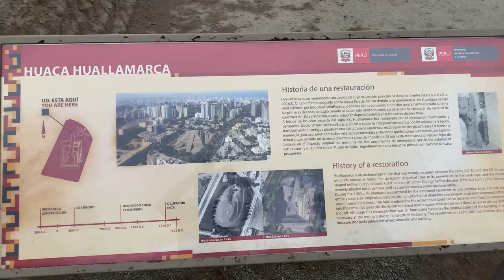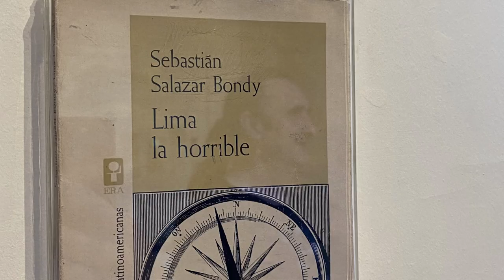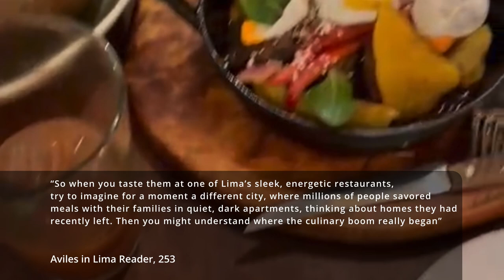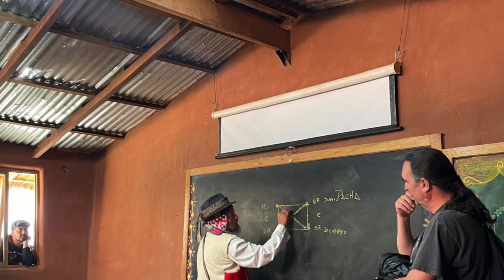Places and Spaces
Video made by Morgan Cooper, Andree Fluckiger, and Steven Townsend for the University of British Columbia class, "LAST315: Making and Unmaking Indigeneity in the Andes"